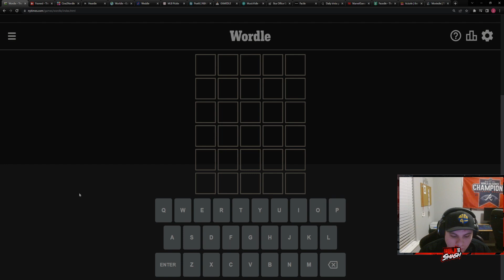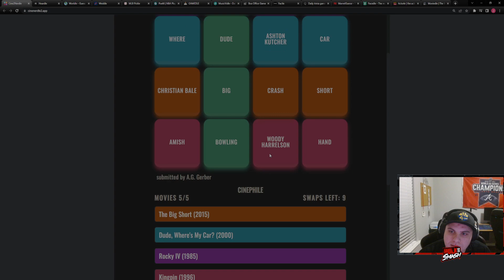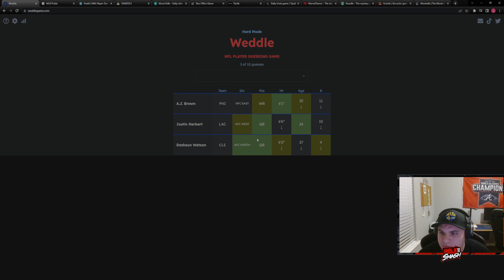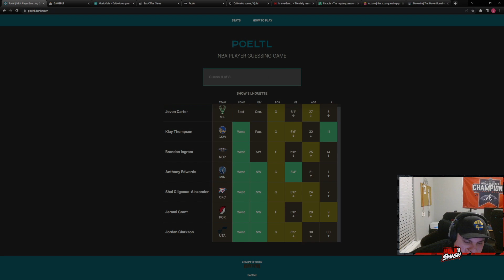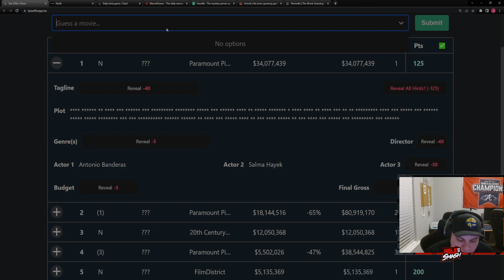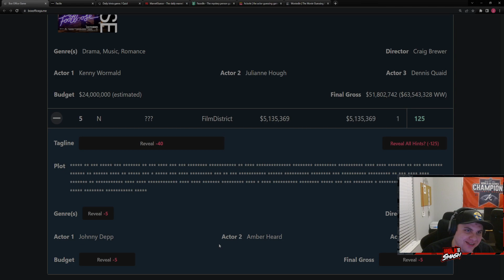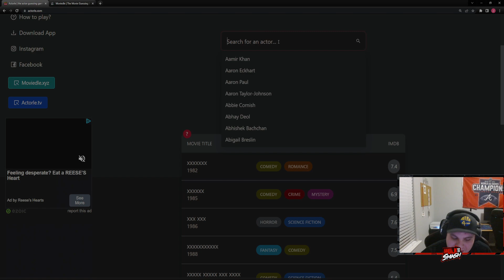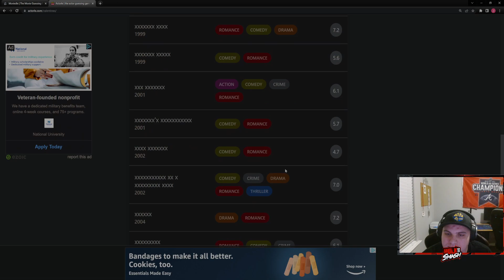Wordle Master Gauntlet #83